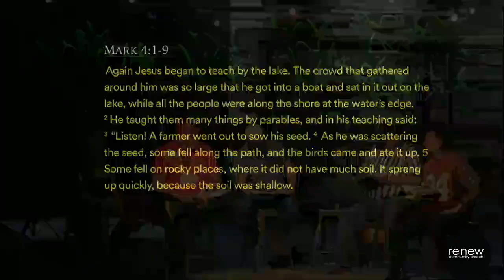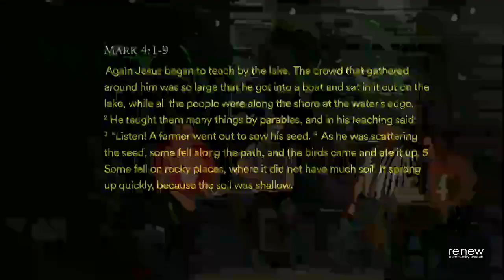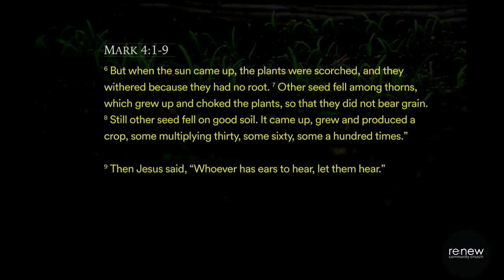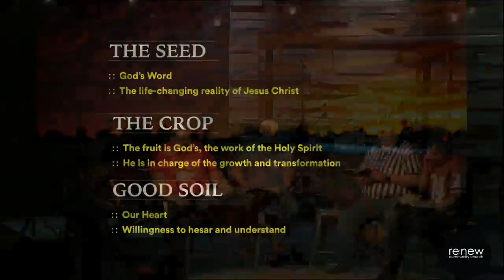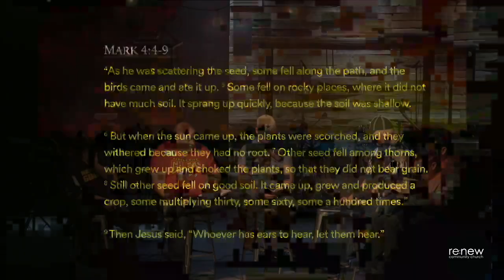Heaven is Near Week 2 - Pastor Larry - Renew Community Church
L I F T
U P
O U R
E Y E S
And see the fields are ripe for Harvest...
John 4:35
Do you not say, ‘There are yet four months, then comes the harvest’? Look, I tell you, lift up your eyes, and see that the fields are white for harvest.